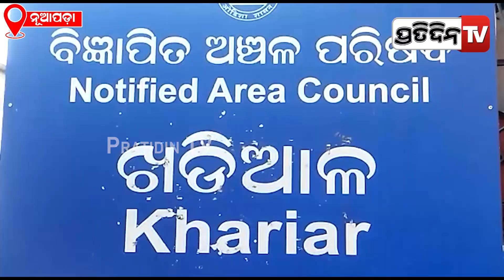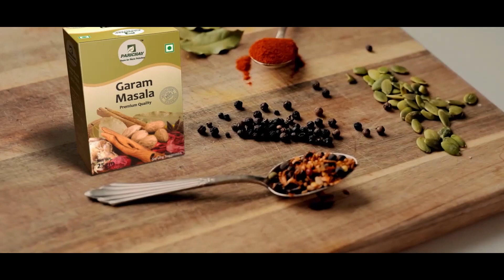ଫେସମ ହେବା ପାଇଁ ରାସ୍ତାରେ ରୋଗୀସେବା କରୁଥିଲେ ଡାକ୍ତର ! | PratidinTV | Pratidin TV